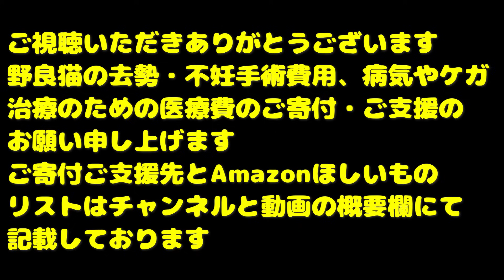【公園で独りで生きる猫】寒くてもご飯を持っていくと猫ハウスから飛び出て甘えてくる猫 お腹いっぱいご飯を食べる さくらねこへの給餌 野良猫 感動猫動画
２０２３年以後の動画の保護猫たちの医療費やTNRにかかった費用はすべて私、猫たかDが全額負担しております。
当座預金
口座番号 0325812

Canon EOS R5
Canon EOS R8
Canon EOS R7

SONY FX3
SONY ZV-E1
SONY FX30
SONY ZV-E10
SONY α6400

LeicaQ3

Xperia PRO

SONY ショットガンマイクロホン ECM-B10
SONY　ショットガンマイクロホン ECM-G1